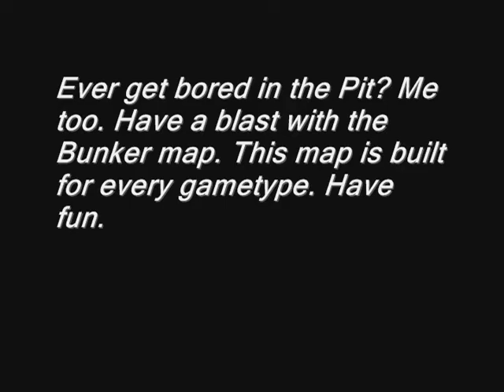Bunker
Originaly a hated map this map quickly became my friend as weapons and gameplay value were added. I hope you enjoy the enhancement. This is like taking a not so good looking car and turning it into a hotrod. There is a fully stocked weapons depository for the defense and a fairly good stockpile of useful tools for the offense. I mean who on the offense can really turn down a mongoose ride?